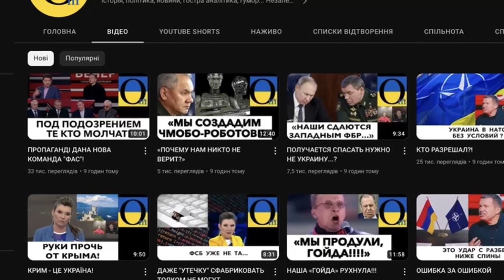ПЛАЧ ТА ВІДЧАЙ ОКУПАНТІВ!